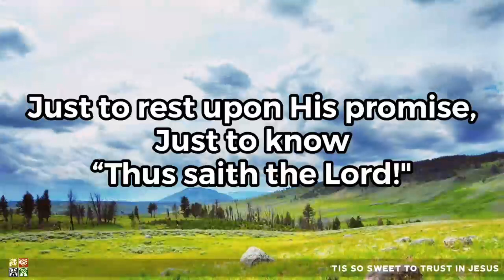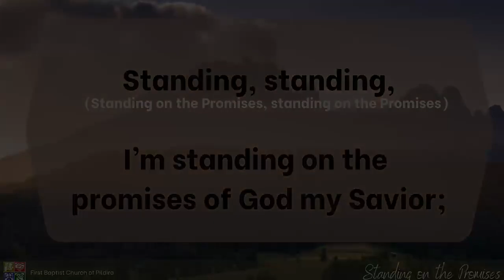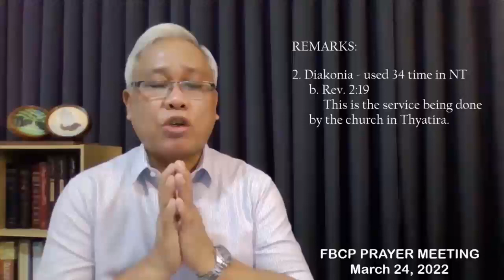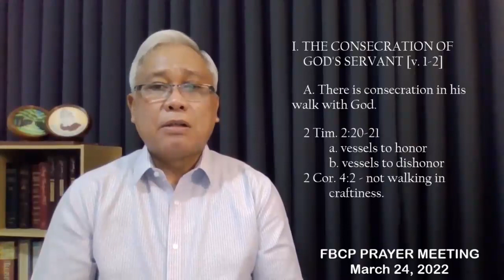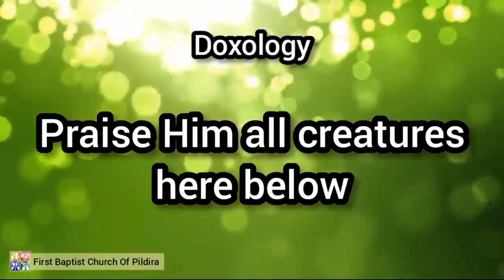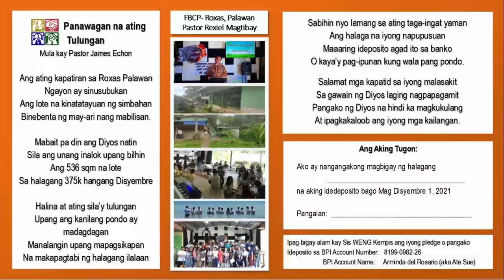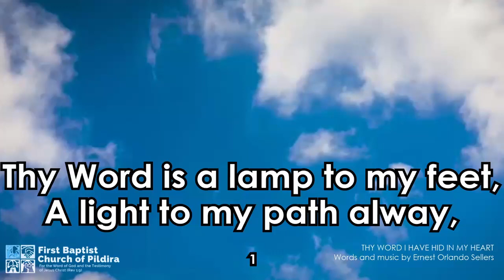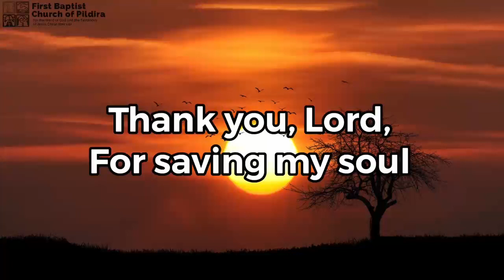Prayer Meeting March 24, 2021